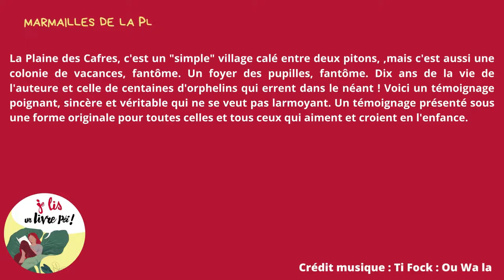Je lis un livre péi #36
"Marmailles de la Plaine des Cafres - Mon enfance redonnée -" de Line Turpin.
👉 Réservez-le maintenant dans votre médiathèque !